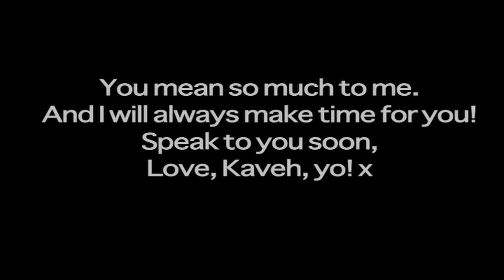Facebook Music Page - And Musical adventures updates for 2012 :)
Like/come say Hi on Facebook !!

A quick update of what's going to be happening in 2012, it's been an AMAZING start to the year, let's fly even higher together :) you mean a lot to me!

Comment/say hi/don't be shy!

HEY THERE DELILAH COMING ON THURSDAY :)